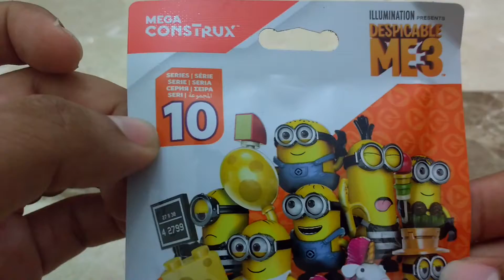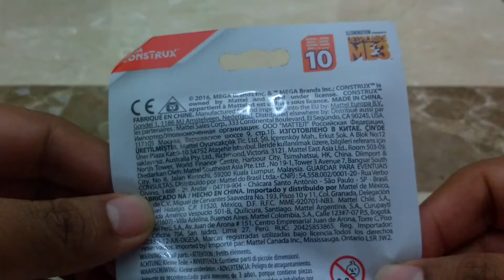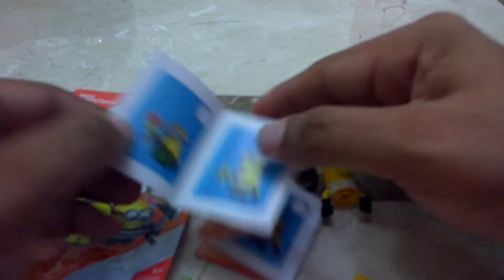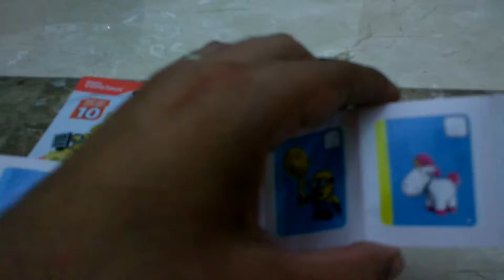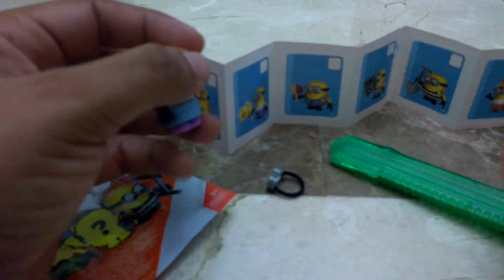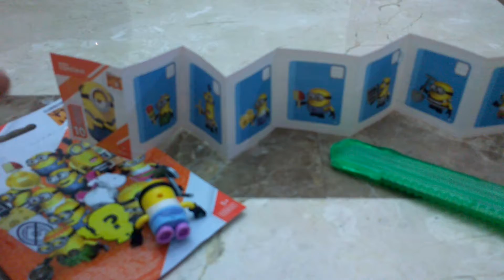Mi Villano Favorito Mega Construx Bolsa Sorpresa Series 10 TOURIST MINIONS WITH CHEESE